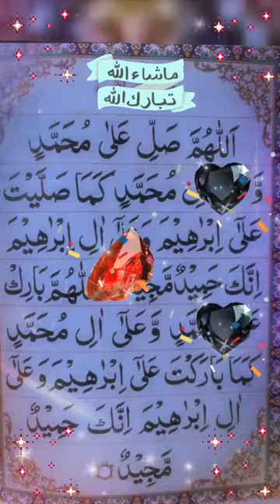How to get Millionare 💵 💰Darood sharif 🔥दरूद शरीफ़ @MohammadShariq